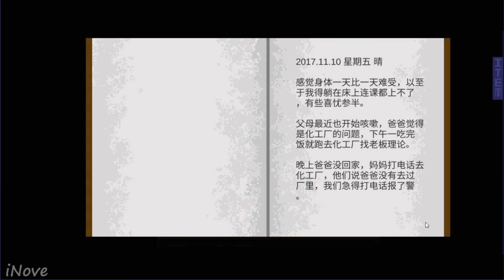Mua nhầm ngôi nhà quỷ ám! (Thị Trấn Nguy Hiểm)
oan hồn
ma quỷ
quỷ quyệt
inove
nove